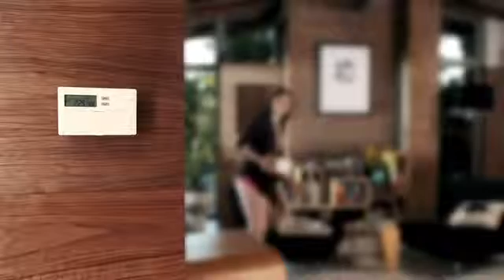Voici Nest Learning Thermostat